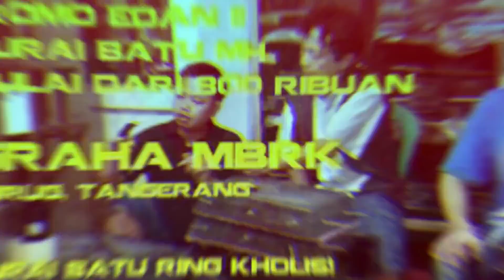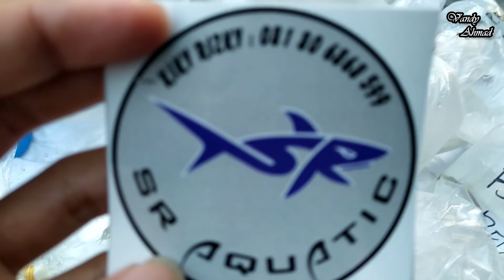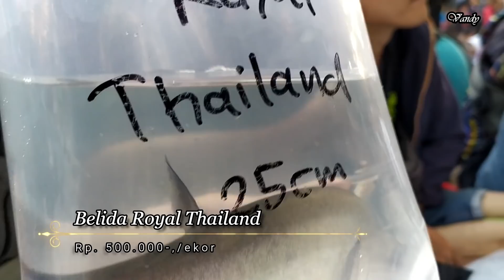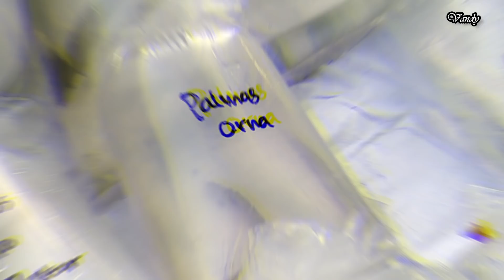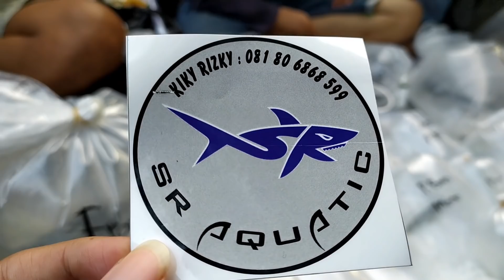Review Ikan Ikan Aneh & Update Harga Ikan Predator - Pasar Ikan Hias Jatinegara || Van'sVlog #40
Tonton videonya sampai selesai yaa :))
Selamat menonton..
ENJOOOYYY !!!